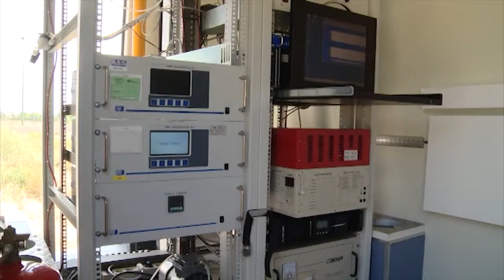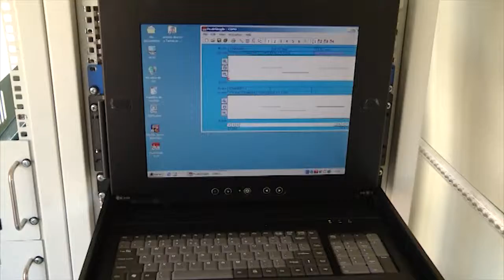MESURADOR CONTAMINACIO CAP HORTA